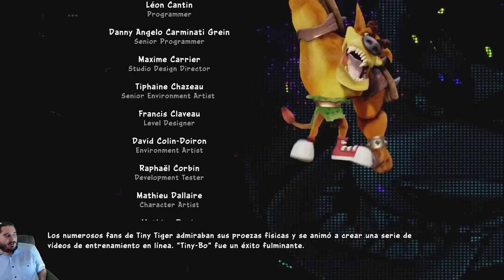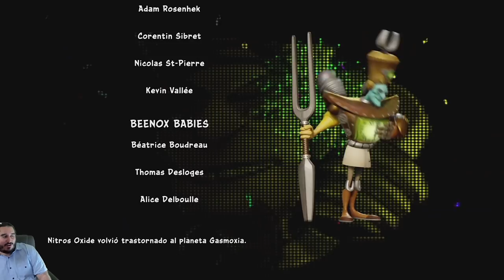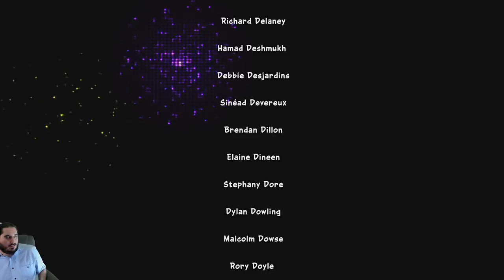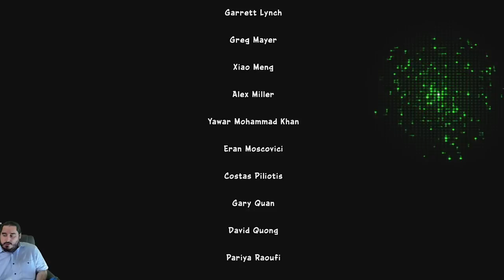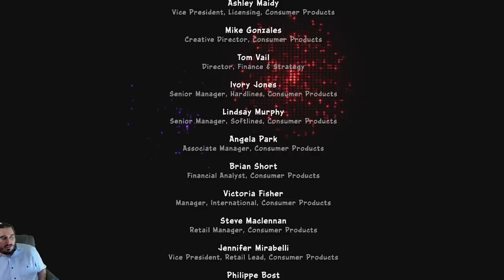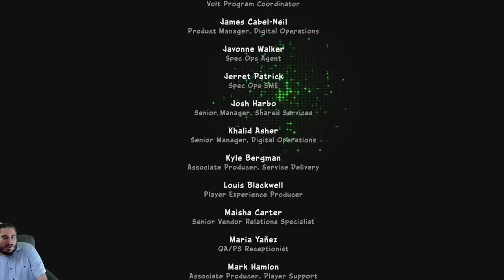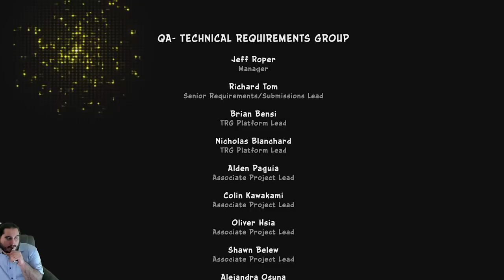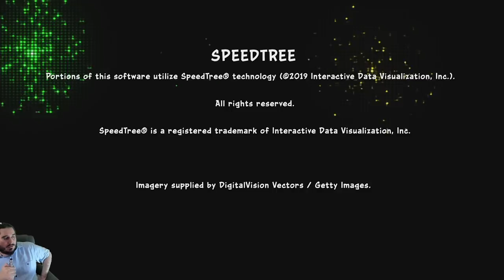ESTA ES LA MÍA | CRASH TEAM RACING NITRO FUELED